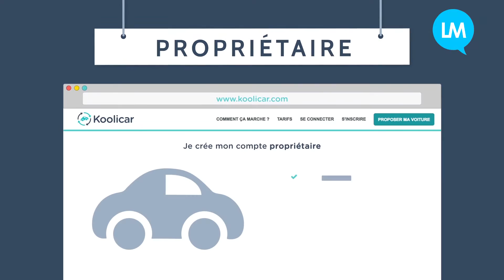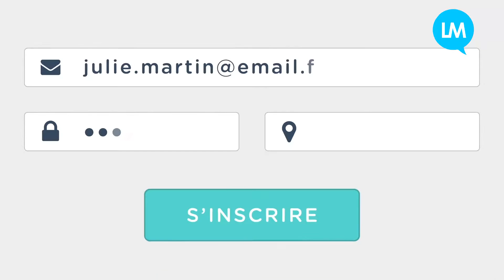La location entre particuliers vue par les utilisateurs. Est-ce simple et fiable ?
C'est l'un des gros sujets de mobilité automobile depuis quelques mois, la location de voiture entre particuliers gagne du terrain. Une forme d'usage de l'auto qui rejoint le covoiturage et l'autopartage en général.

Koolicar investit ce domaine depuis 2011 avec une solution qui permet le libre-service pour le locataire, consistant en un boîtier et un badge. Le boîtier est installé dans le véhicule du propriétaire derrière son pare-brise.

Charles a fait poser la "box" il y a 18 mois déjà. Elodie est parisienne et nécessite une voiture ponctuellement pour ses loisirs. Tous deux racontent au Mobiliste leurs expériences et ce qui les a séduit dans le principe de Koolicar.